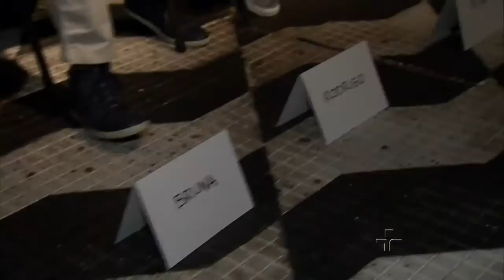Metrópolis: Ao Pé do Ouvido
A peça apresenta histórias verídicas de migrantes nordestinos que vieram para São Paulo.